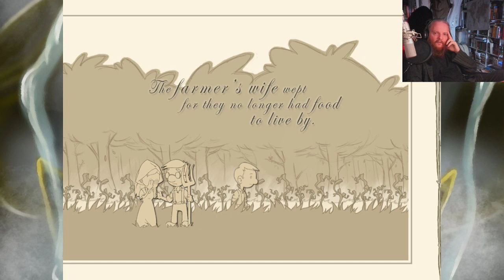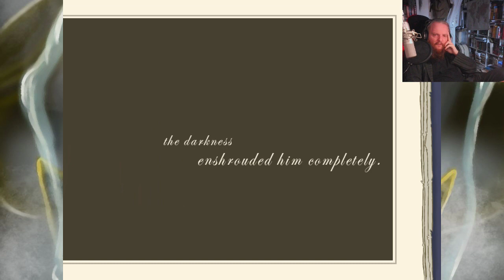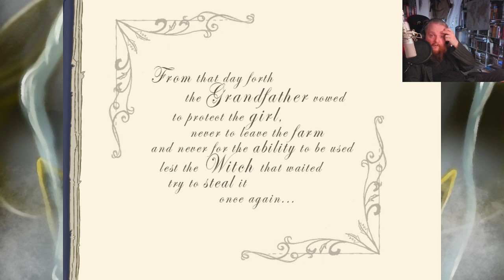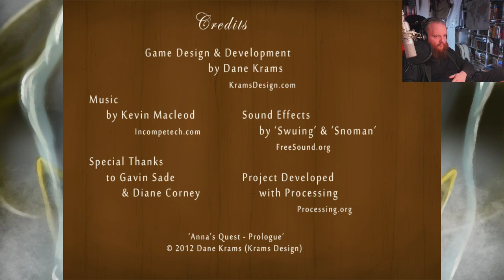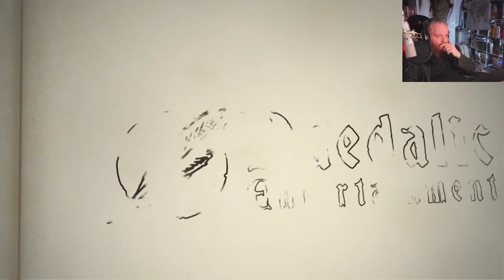Annas Quest Folge 1 - Die Hex hat uns geholt